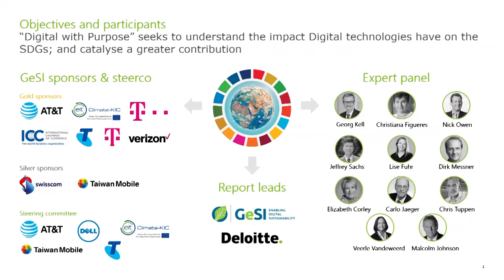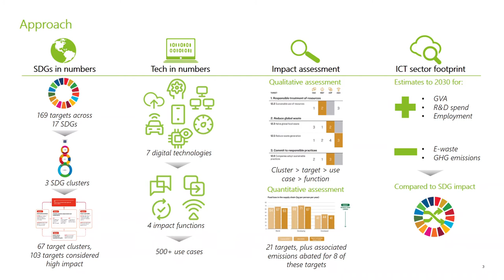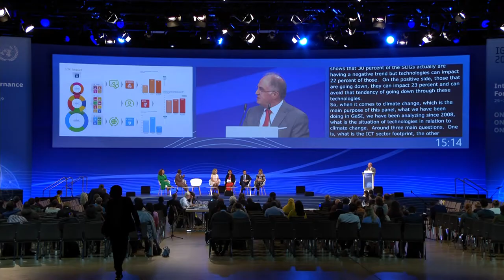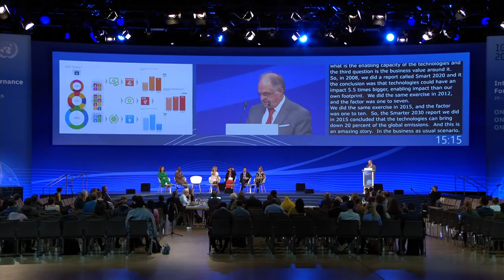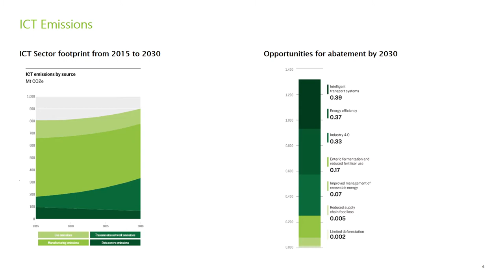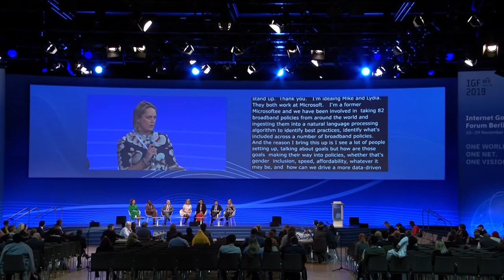IGF 2019 - Day 2 - Convention Hall II - Achieving the SDGs in the digital Age - Arabic